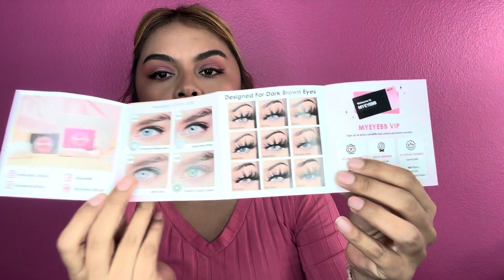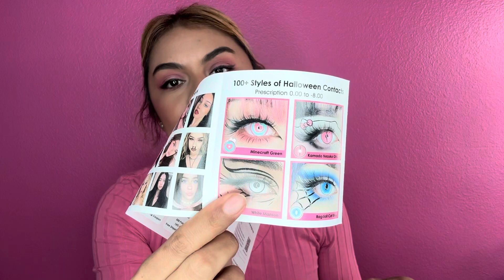Probando los mejores lentes de contacto para ojos cafés de la marca MYEYEBB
🦄Code ''DianaG'' for buy 2 get 3 free